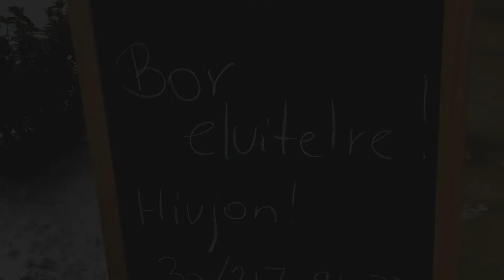Tél a Sarki Róka Borház körül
Idén ugyan elkerült minket a zord tél, de némi hóesés azért megérkezett hozzánk is.
Ezzel a rövid videóval búcsúztatjuk az idei telet.